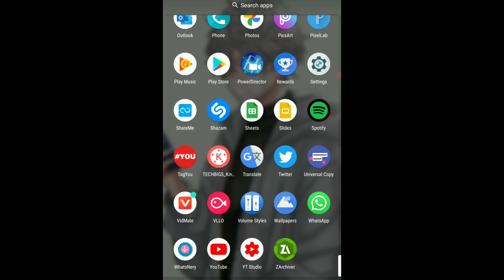How to block in whatsapp